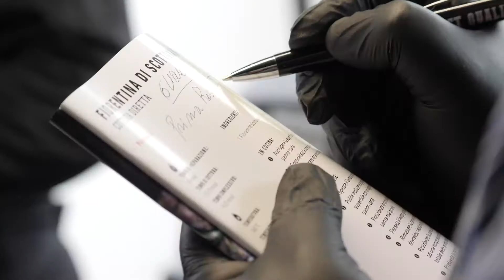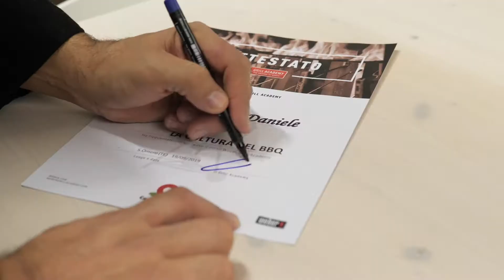Cooking Class con Govoni - Il mondo del barbecue: Primo appuntamento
Un video riassunto del primo appuntamento della scorsa settimana con Daniele Govoni "Il mondo del barbecue", alla scoperta dei segreti del BBQ